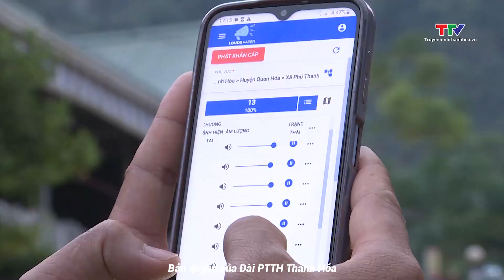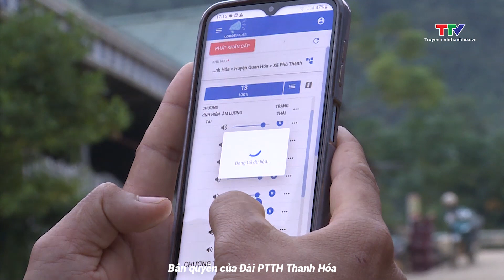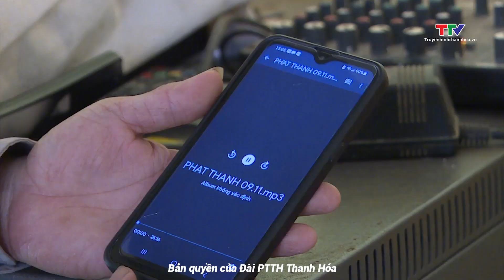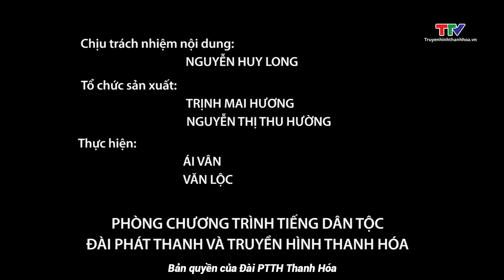Câu chuyện vùng cao ngày 15/12/2023